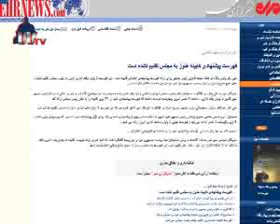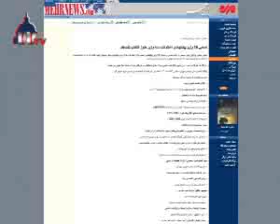اخبار سیاسی ایران (جهارشنبه، 28 مرداد 1388)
رمانده سپاه: مطالبات واقعی ملت ایران در رای به رئیس‌جمهورمنتخب تجلی پیدا كرد

سرلشگر پاسدار محمد‌علی جعفری، فرمانده کل سپاه پیش از ظهر امروز در جمع فرماندهان سپاه و بسیج استان مازندران گفت: «خواسته‌ها و مطالبات واقعی ملت ایران در جریان رای به رئیس‌جمهور منتخب تجلی پیدا كرد و حقیقت ماجرا شكل‌گیری فضای جدید سیاسی در جغرافیای ایران اسلامی بود.»